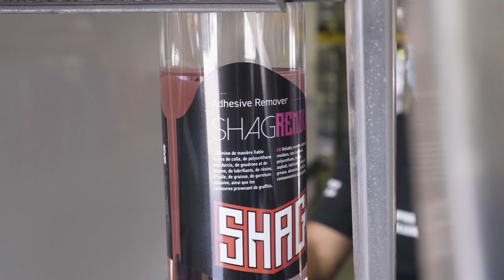THE200EVO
The HEXIS Group is proud to announce the launch of THE200EVO! 🔥

The THE200EVO is a printable polymeric film that stands out for its excellent repositionability (low initial tack), printing quality (THE200EVO is compatible with all printing technologies) and optimal durability. 💥

Testimonial from a customer who had the opportunity to test it:
"The removal of creases and bubbles is very easy, it slides well on the substrate. The THE200EVO is very easy to reposition. It can be installed on its own without any problem! Lining up printed graphics is done in no time at all. It's a very good product, pleasant to install."